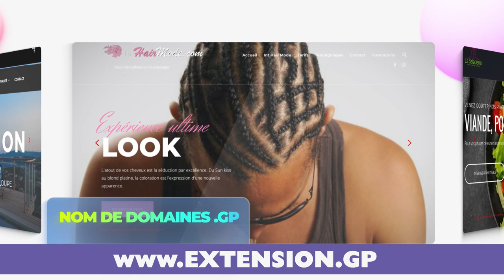Extension.gp, le bureau d’enregistrement officiel des noms de domaine en Guadeloupe.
✨ Vous voulez marquer les esprits avec une adresse web inoubliable ? ✨

🚀 Votre succès commence par un nom de domaine qui claque ! Réservez dès maintenant votre nom de domaine en .gp et assurez-vous une visibilité unique. Que ce soit en .gp, .com.gp !

🎯 Pourquoi attendre ? Faites de votre site une référence en choisissant une extension qui met votre marque en avant.

💼 Extension.gp – Votre partenaire officiel pour des noms de domaine en .GP. Ne manquez pas cette opportunité pour booster votre présence en ligne !